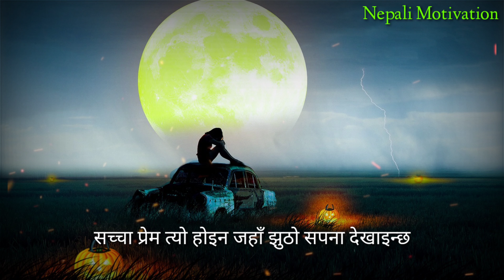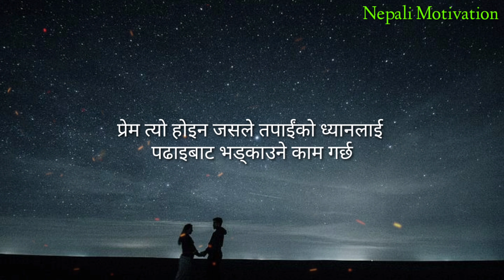प्रेमको तितो सत्य -| Life Changing Inspirational Quotes in Nepali -| Nepali Motivation